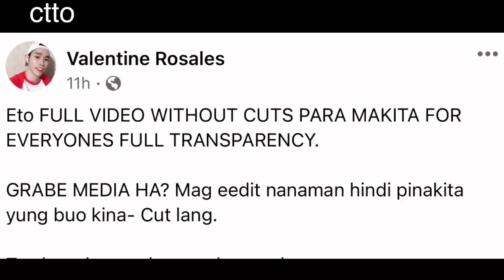CHRISTINE DACERA : THE GUY BEHIND THE KISSING SCENE SPEAK UP | Full Cctv Footage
the guy behind the kissing scene speak up |full Cctv Footage.
Valentine Rosales breaks silence on flight attendant Christine Angelica Dacera’s death. Dacera was found dead in a bathtub of her room at the City Garden Hotel in Barangay Poblacion. An investigation showed she and the suspects were at a New Year’s Eve party.
Valentine Rosales, who’s one of the prime suspects of the Christine Dacera Case, released the full-length CCTV footage after the mainstream media only showed the screenshots of the said footage in which the suspect cries for full transparency. (Source: Philippine Insider Twitter posts)

Here’s an update of a screengrab from the CCTV monitor about the alleged r*pe case of Christine Decera. The footage means that not all involved were gay. Hoping the truth will prevail. Do u think it’s not r*pe?

In the Facebook Account of Valentine, “Eto FULL VIDEO WITHOUT CUTS PARA MAKITA FOR EVERYONES FULL TRANSPARENCY.”
GRABE MEDIA HA? Mag eedit nanaman hindi pinakita yung buo kina- Cut lang.
To clear the smoke mga bes and to everyone na nakakakilala sakin. Closely Watch who initiated it.
The time stamp was around 2am which is clearly early pa. Don’t fully judge without watching the whole video andami pang ek ek latik na ganap pabalik balik ng room after niyan.